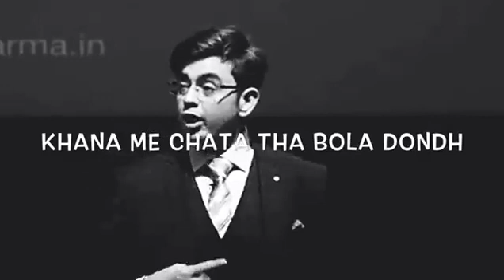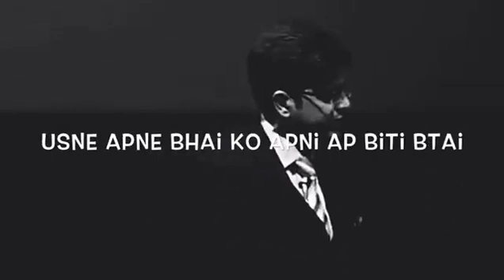Best motivational speaker awasome special speech...